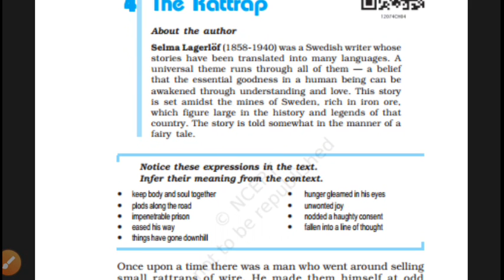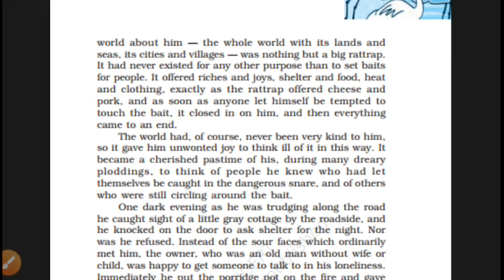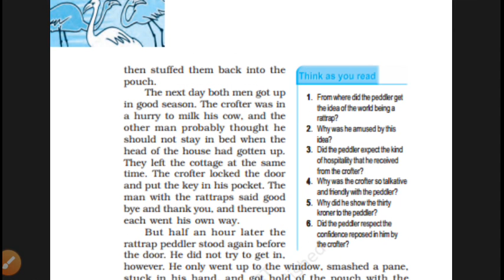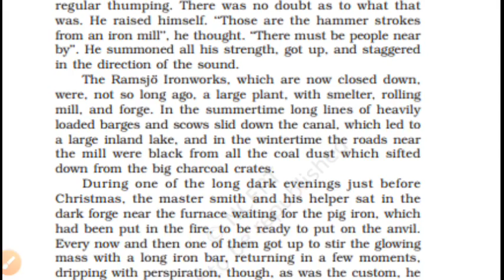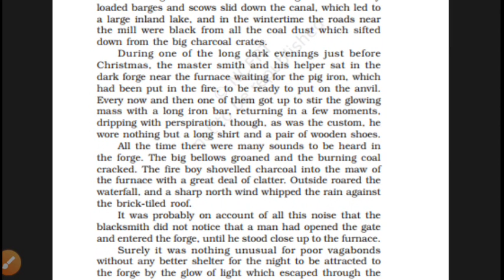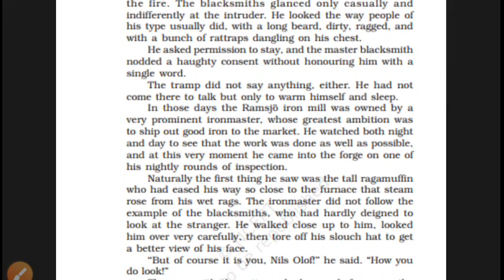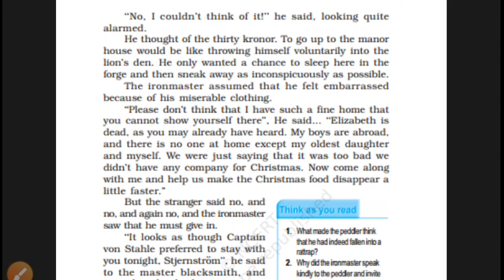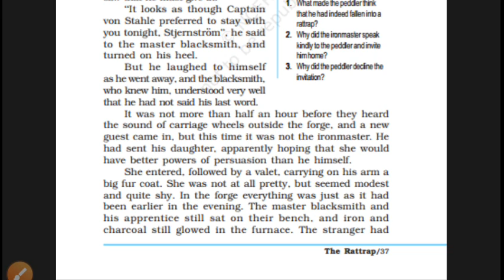CLASS - XII ENGLISH, FLAMINGO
CHAPTER-4 THE RATTRAP PART-2